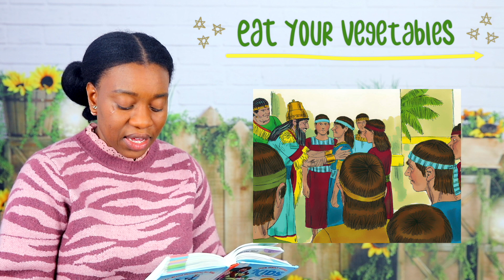EAT YOUR VEGETABLES - Devotion Time with Ms.T | Bible Devotions for Everyone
Do you struggle to eat your vegetables? God created these yummy foods to help us grow stong and wise.

Join Ms.T as she reads the story of Daniel and his friends' choice.

Ms.T reads from Our Daily Bread for kids

Filmed and Edited by T.I.O Productions

Theme Music composed and performed by Tega and Brume Esharefasa
Theme Music produced by Emmanuel Akinola (TEA Music Production)